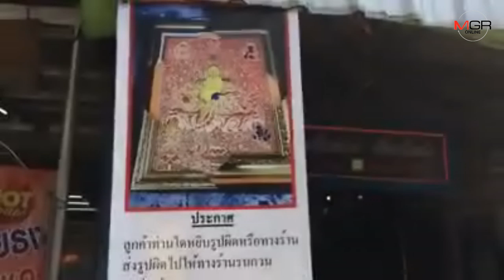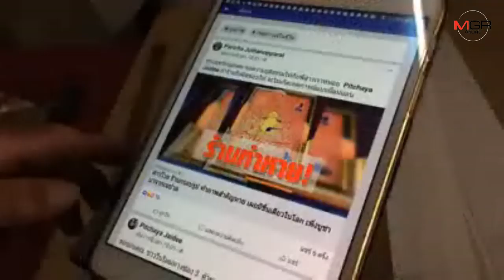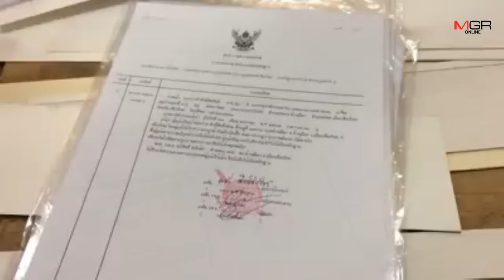ขอพูดบ้าง! เจ้าของร้านกรอบรูปเชียงใหม่แจงยิบถูกสาวโพสต์โวยทำยันต์เทพเจ้าหาย-ส่วนคู่กรณีปิดปากเงียบ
22/01/2020 ขอพูดบ้าง! เจ้าของร้านกรอบรูปเชียงใหม่แจงยิบถูกสาวโพสต์โวยทำยันต์เทพเจ้าหาย-ส่วนคู่กรณีปิดปากเงียบ

ศูนย์ข่าวเชียงใหม่ - เจ้าของร้านกรอบรูปแจงกรณีสาวสายบุญโพสต์โวยเอายันต์เทพบูชามาจากเนปาลไปใส่กรอบแต่ล่องหน ยอมรับผิดและขอโทษลูกค้าแล้ว ยันไม่ได้นิ่งนอนใจพลิกแผ่นดินหายังไม่พบ พร้อมรับผิดชอบแต่ตกลงราคากันไม่ได้ ด้านคู่กรณีปิดปากเงียบ